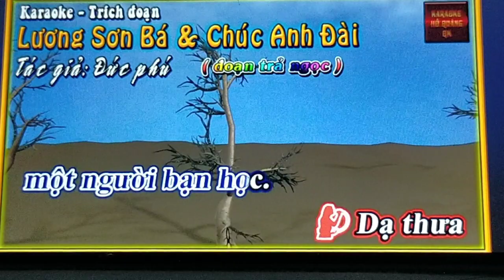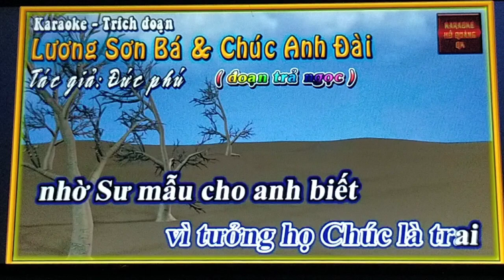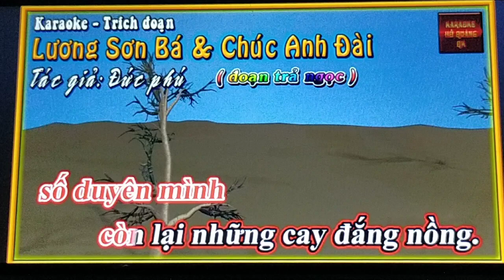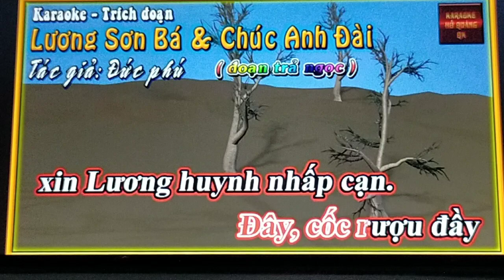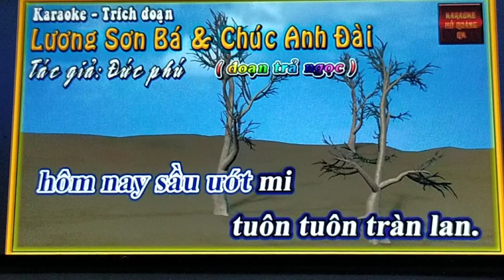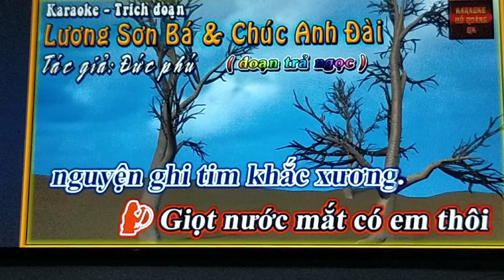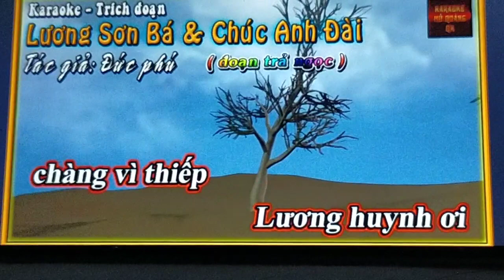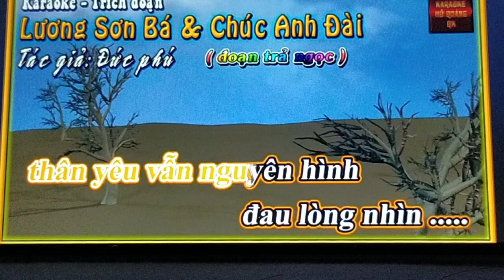TĐ Lương Sơn Bá thiếu Đào ca với Ns Lâm Phương UnesCo